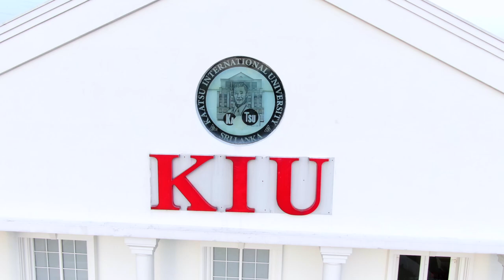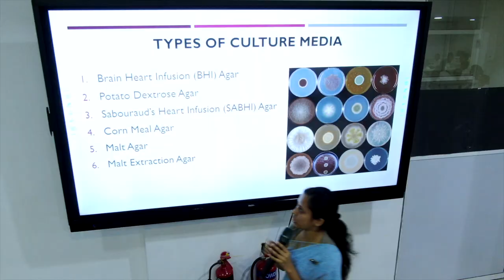"Start Your Path to a Higher Education" KIU Introduction